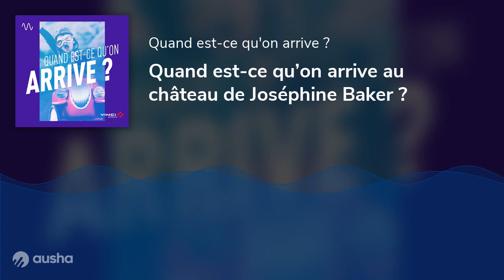Quand est-ce qu’on arrive au château de Joséphine Baker ?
Nina et sa maman partent visiter le Château des Milandes qui a appartenu à Joséphine Baker, immense star du music-hall, héroïne de la Résistance et maman d’une grande tribu.

Écriture : Laurie Catrix
Production : Francine Thomas
Réalisation : Romain Vacossain
Avec les voix de Perrine Martin (la maman), Nina June Kerihuel (Nina) et Hillary Bays (Joséphine Baker)

Générique : Jean-Christophe Villain